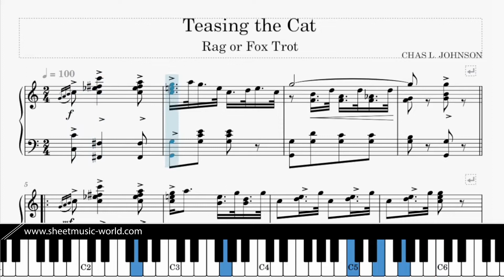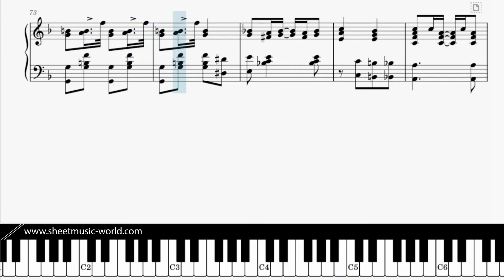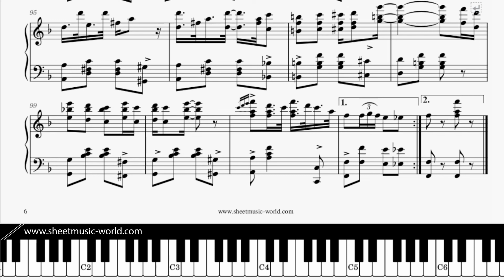Teasing the Cat (1916) Ragtime - Piano - Charles Leslie Johnson (Sheets Piano - Tutorial score)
▶♫ FREE MIDI Teasing the Cat (1916) Ragtime - Piano - Charles Leslie Johnson